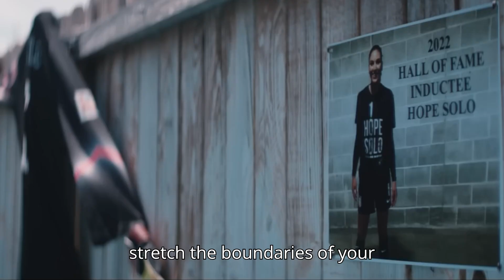UNTOLD | Steve McNair, Connor Stalions, Hope Solo | Trailer Release Date | Netflix